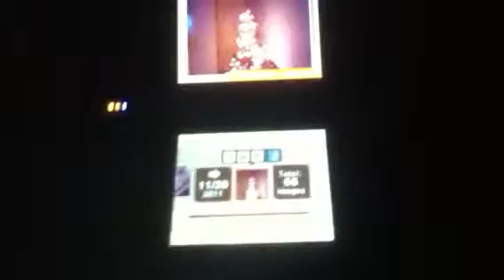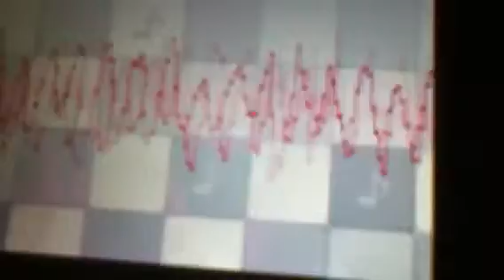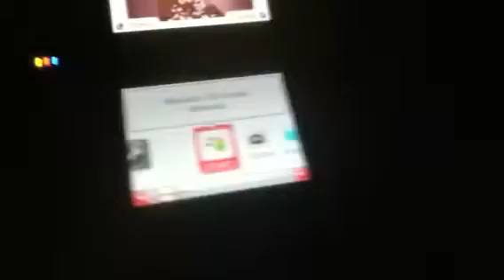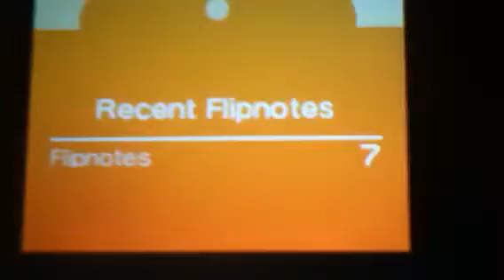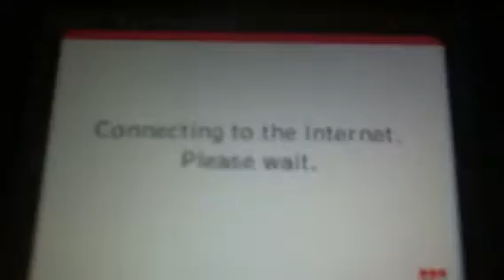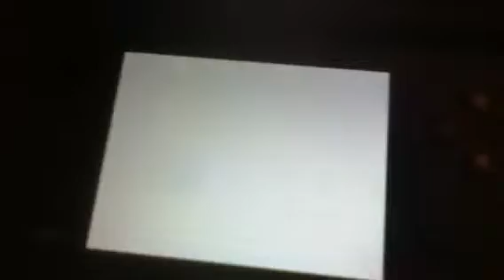Dsi part 2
2nd of 3 parts of the dsi review.